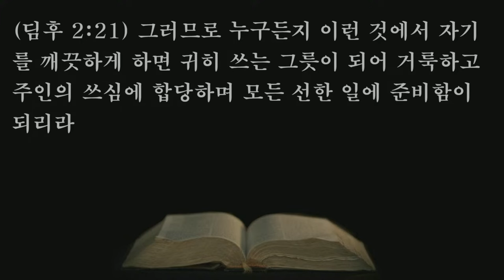고영순 원장 초청 부흥회 / 둘째날 저녁 (1)